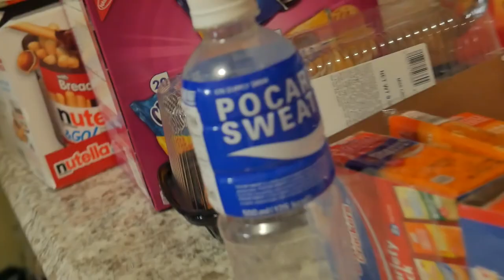FILIPINO BOODLE FIGHT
My friends and I are eating as usual. This time we had a good ole boodle fight.

Dropped an exclusive snippet of S-Killah's First Single "Subo (Boodle Fight)"

6 likes and I will drop the full song.

MXRK S3/EP31 + 09/06/2017

// My Equipment List:
- Panasonic G7
- Panasonic GF7
- Joby Gorillapod
- Joby Ballhead
- Rode VideoMic Pro
- GoPro Hero 4
- DJI Mavic Pro
- DJI Phantom 3
- Macbook Pro 15”